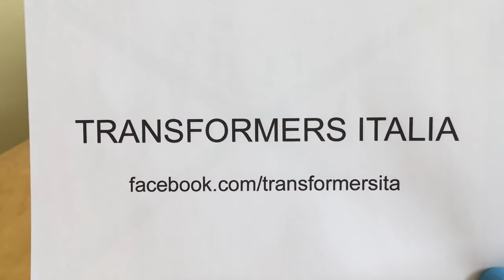Transformers BROADSIDE Takara Legends: Aircraft Carrier Aerialbots Placing Not Disturbing Robot Mode